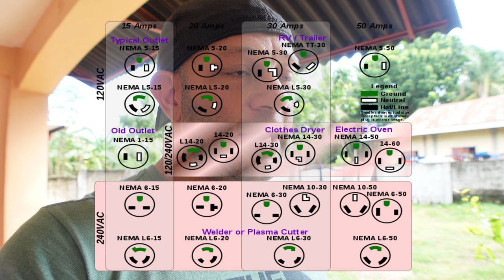Philippines Home Gets Generator Backup Power!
Philippines home gets generator backup power! Our house runs off solar but things in life still happen. Brownouts, Typhons, tropical storms, earthquakes, and even volcanos are still active in the Philippines. Having a backup power option is important here and this is a great piece of mind and comfort knowing we have a backup power option.

Typhon Odette taught me a few things like the importance in having a backup plan for power. Few Philippines homeowners that relied on solar had a harsh wakeup call. One family lost their solar panels in the storm, another family had tree branches fall on their panels. Lastly was a man that had his invertor fried so he could not use his solar power system. Point being, I do not want to only rely on my solar in a bad situation where we may not have power for days, weeks, or even months.

Now we have a home solar system, backed up by the power lines, and a generator if things get rough.

00:00 Introduction
01:00 It's Me Intro
01:30 Purpose of video
04:00 What I did for power
05:30 Project Install
08:30 Notes & Advice
10:00 Generator Brands
11:15 Outlet Sizing
13:00 Fuel
15:30 Total Cost